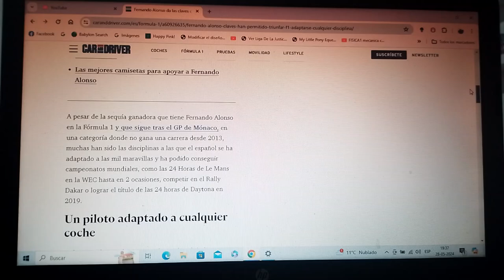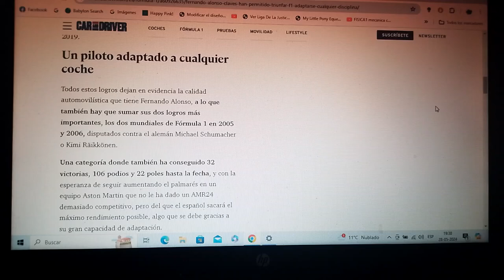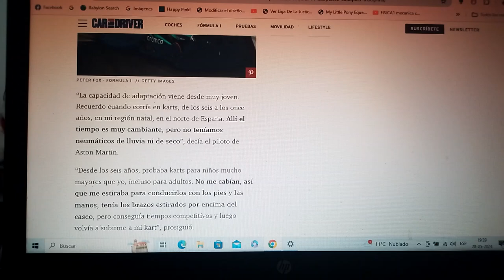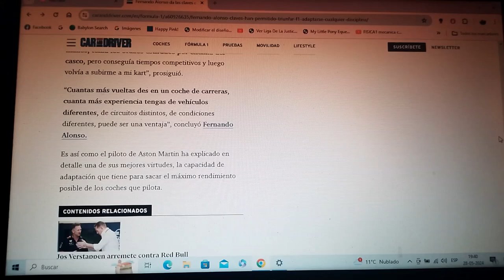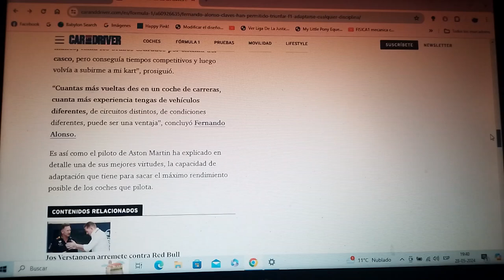Fernando Alonso da las claves que le permitieron ganar en la F1 y adaptarse en otras categorías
El piloto asturiano siempre entrenaba desde pequeño y sacarle el mayor rendimiento posible a cada vehículo de carreras que conducía